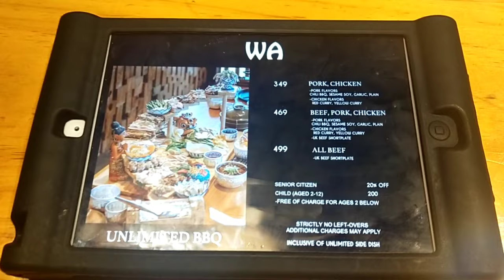MOLLY WA offers unlimited food located in danao panglao.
molly wa 38mins away from Tagbilaran City. click link below for route guide 👇👇👇

8mins. away from panglao airport